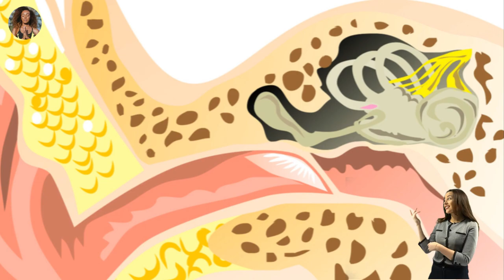What happens to a skydiver's body during a jump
During a skydive, a skydiver's body undergoes several physiological and physical changes. Here's an overview of what happens:

Exit: When the skydiver exits the aircraft, they experience a sudden rush of air as they transition from the relatively stable environment of the aircraft to the dynamic airflow outside.

Freefall: During freefall, the skydiver accelerates quickly due to gravity. The sensation of falling can be exhilarating, and the speed can reach terminal velocity, which is around 120 mph (193 km/h) for the average skydiver. During this phase, the body experiences sensations of weightlessness as it falls through the air.

Body Positioning: Proper body positioning is crucial for stability and control during freefall. Skydivers typically adopt a "neutral" body position, with arms and legs slightly spread, to maintain stability and control their fall rate.

Terminal Velocity: As the skydiver reaches terminal velocity, the force of air resistance (drag) becomes equal to the force of gravity pulling them downward. At this point, the skydiver falls at a constant speed, experiencing a sensation of floating rather than accelerating.

Deploying the Parachute: At a predetermined altitude, the skydiver deploys their parachute. This involves reaching for the deployment handle and initiating the opening sequence. The sudden deceleration as the parachute opens can be intense, but modern parachutes are designed to minimize this shock.

Canopy Flight: Once the parachute is fully deployed and inflated, the skydiver transitions from freefall to canopy flight. They steer the parachute using control toggles, allowing them to maneuver and navigate their descent to the landing area.

Landing: The skydiver prepares for landing by controlling the canopy's descent rate and direction. They flare the parachute (pulling down on the toggles) just before touchdown to slow their descent and land softly on the ground.

Throughout the entire skydiving experience, the body is subjected to various forces and sensations, including changes in air pressure, wind resistance, and gravitational forces. Skydivers undergo training to learn how to manage these factors safely and effectively during a jump.

00:00:00
The Leap Into the Void

00:02:02
Freefall - The Adrenaline Rush

00:04:11
The Pressure Changes

00:06:10
The Breathless Plunge

00:08:02
The Landing - The Return to Normalcy